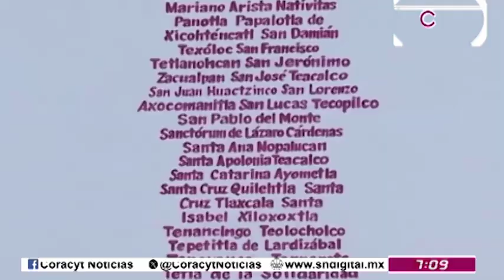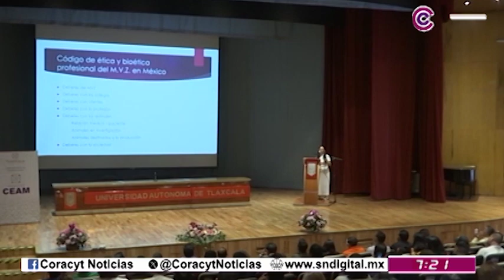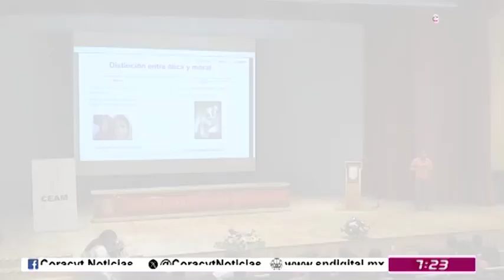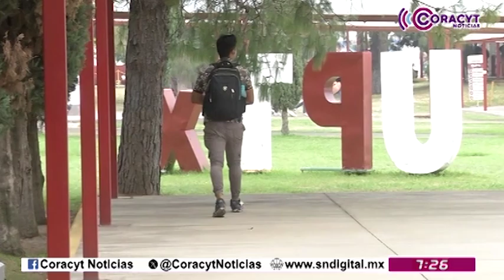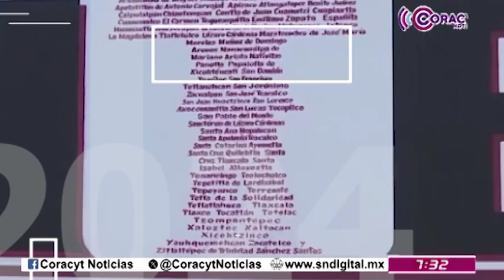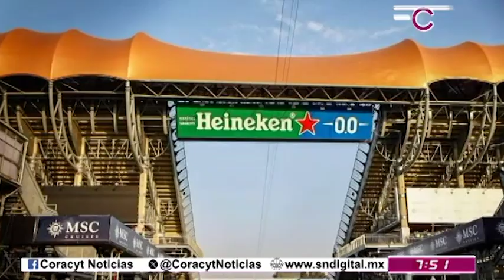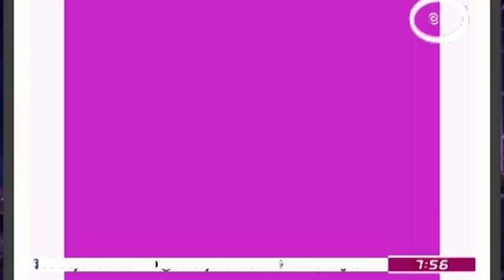NOTICIERO EMISIÓN MATUTINA 28 DE OCTUBRE DEL 2024